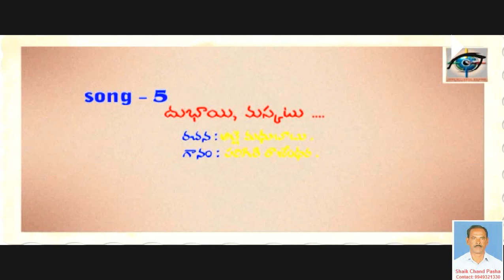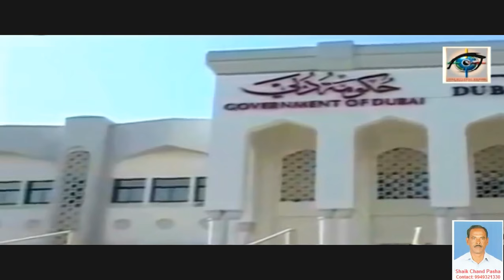GULF GAYAM VIDEO ALBUM SONG 5 - DUBAI MASKATANTU